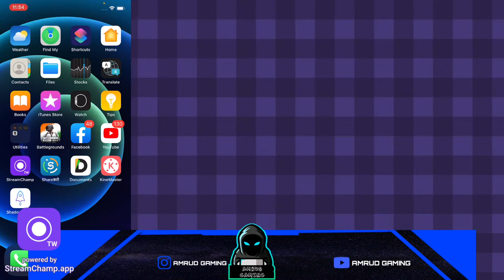Happy New Year | Well Wishing Stream | AO ZARA PYAAR BATE 🥰🥰 | AMRUD GAMING